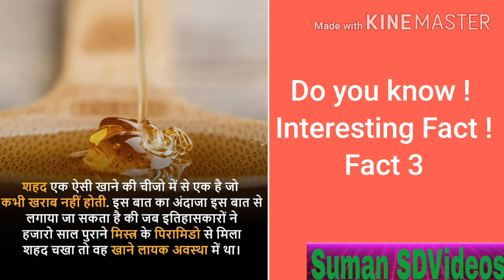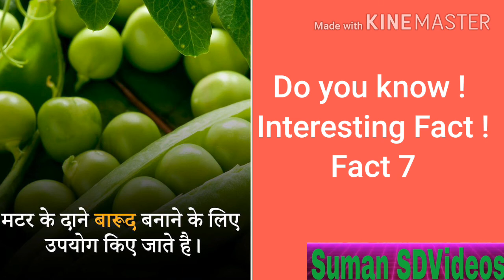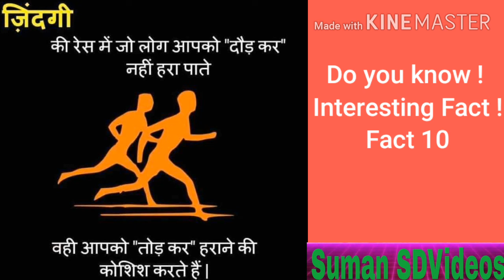Interesting fact ! You will enjoy it ll Did you know ? by suman sdvideos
Interesting fact ! You will enjoy it ll
Did you know ? by suman sdvideos

Superman didn't always fly. ...
The first computer was invented in the 1940s. ...
Space smells like seared steak. ...
The longest wedding veil was the same length as 63.5 football fields. ...
The unicorn is the national animal of Scotland. ...
Bees sometimes sting other bees.

Suman SDVideos Expressing Thanks for
ll Loving ll
ll Caring ll
ll Supporting ll

It is physically impossible for you to lick your elbow.
Like fingerprints, everyone's tongue print is different.
Your heart beats over 100,000 times a day.
It takes approximately 12 hours for food to entirely digest.
A sneeze travels out your mouth at over 100 m.p.h.

Did you know 11% of people are left handed.
Did you know August has the highest percentage of births.
Did you know unless food is mixed with saliva you can't taste it.
Did you know the average person falls asleep in 7 minutes.
Did you know a bear has 42 teeth.